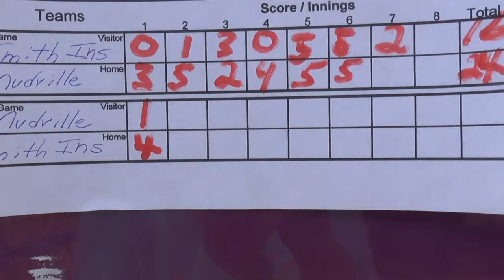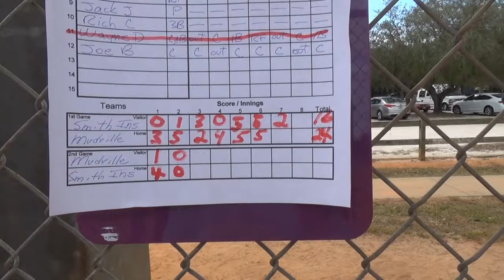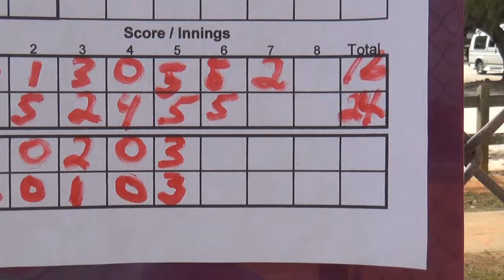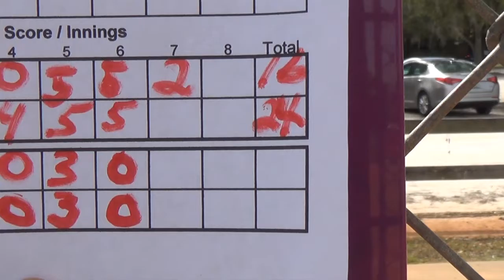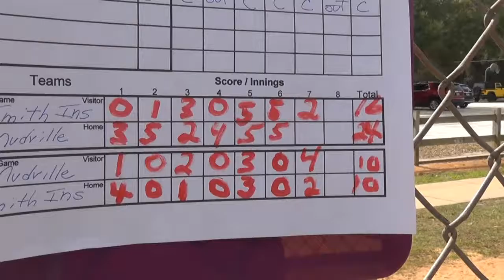Sarasota 1 25 21 game2